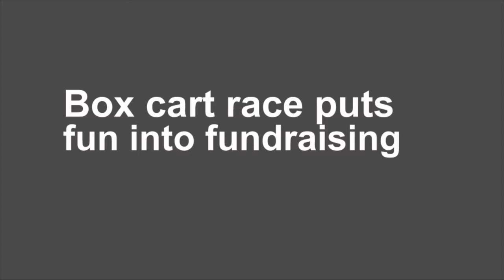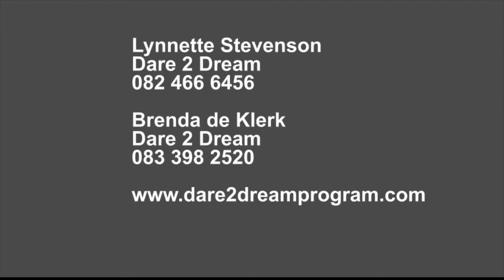Box cart racing puts fun back into fundraising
Dare to Dream is an organisation of volunteers that helps young people who live in homes and shelters. Twice a year, the volunteers organise a box cart race to finance activities with children from Twilight Shelter Cotlands and other institutions.